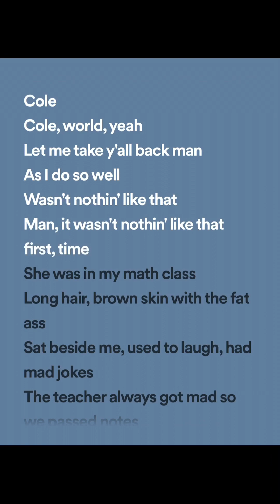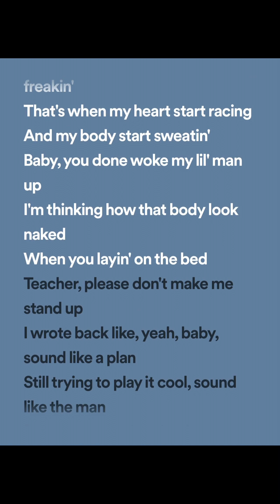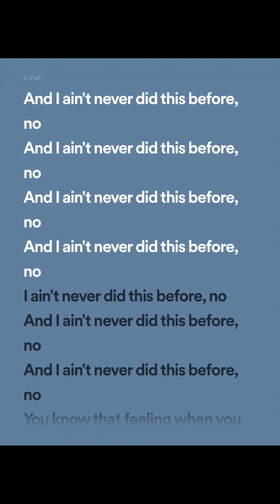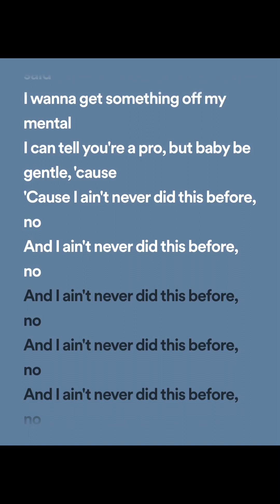J. Cole - Wet dreamz (lyrics spotify version)